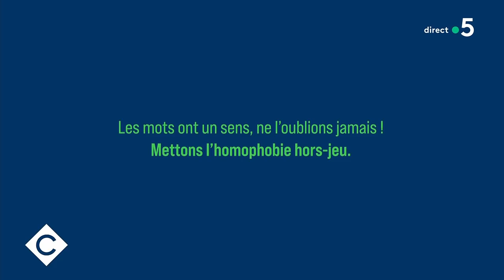Ouissem Belkacem dénonce l'homophobie dans le foot - C à Vous - 12/05/2021